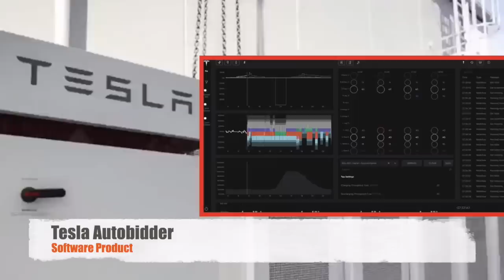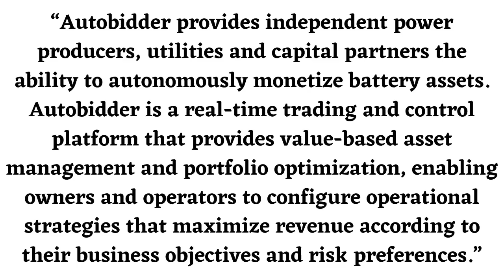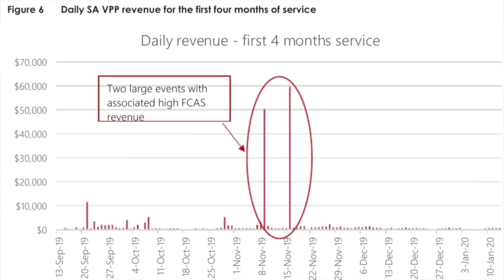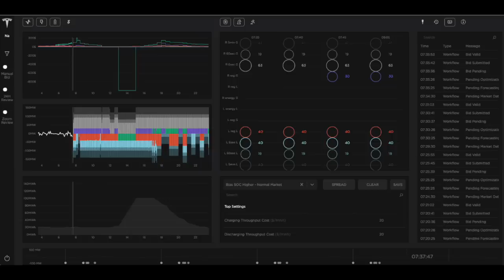Tesla's New Product: The Autobidder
Tesla has recently released a new software product: the Autobidder. This platform allows for Powerwall users to autonomously sell energy to utility companies across the country. In this video, I discuss why I believe the Autobidder has a lot of potential for profit in the future.